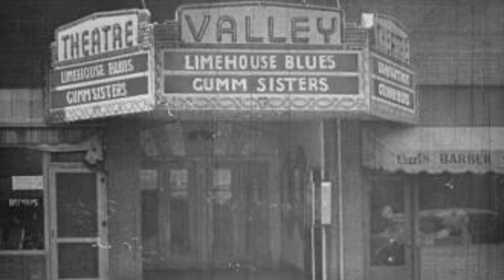The Heartbreaking Story of Judy Garland.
Dive into the poignant and compelling early life of Judy Garland in this first installment of our four-part documentary series. From her humble beginnings in Grand Rapids, Minnesota, to her challenging rise to stardom, we explore the making of a Hollywood legend. Discover the heartbreaking reality behind Garland's journey as a child star, thrust into the limelight under the harsh glare of studio lights and the demanding expectations of her ambitious mother.

In this episode, we uncover:

Judy's debut performance at just two years old, stealing the show and capturing hearts.
The complex dynamics within the Gumm family and how they shaped her early career.
The pivotal transformation from Baby Frances Gumm to the iconic Judy Garland, marking the start of an illustrious but tumultuous career in show business.
Learn how Judy's incredible talent was nurtured and exploited in the golden age of Hollywood and how early fame came at a personal cost. Featuring rare archival footage and interviews with historians, this documentary gives you an intimate look at Judy's childhood, filled with both enchanting moments and profound challenges.

Watch the full journey of Judy Garland as we reveal the layers behind her public persona and the price she paid for her fame.